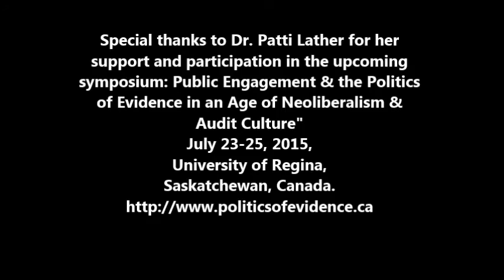Interview with Dr. Patti Lather March 24, 2015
Special thanks to Dr. Patti Lather for her support and participation (taking the form of a prologue video) in conjunction with the upcoming symposium: "Public Engagement & the Politics of Evidence in an Age of Neoliberalism & Audit Culture" July 23-25, 2015, University of Regina, Saskatchewan, Canada.